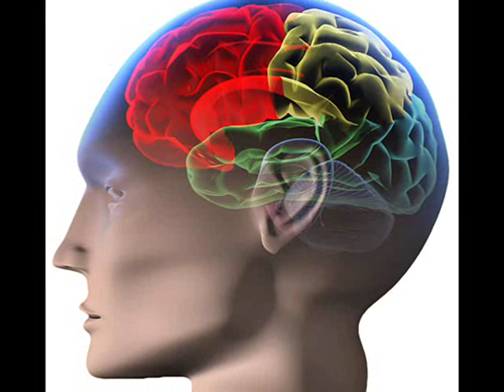Male and Female --ఆడవారా? మగవారా?..-- ఆడ- మగ- ఏంటి తేడ?- Telugu Christian Message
what is the fight b/wn MALE and FEMALE ?
ఆడ మరియు మగ మద్య ఎందుకు వ్యత్యాసం...?